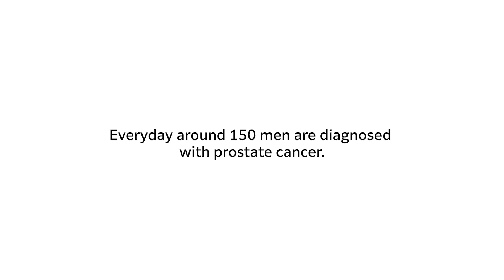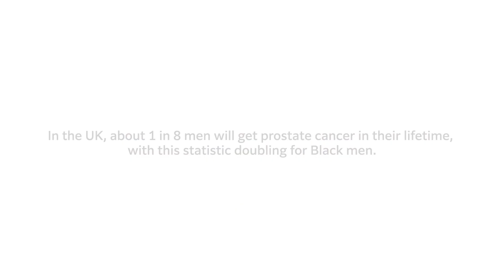Proactive for your Prostate Hero Film